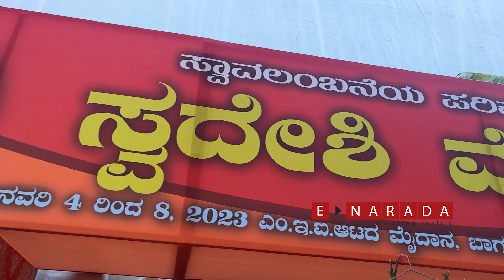RANGOLI Competition | sankranti rangoli | Watch the Glimpses | kolam muggulu simple designs | Pongal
The beautiful Rangoli designs were seen at the Rangoli competition held in Bengaluru on January 8, 2023. The RANGOLI Competition was organised by swadeshi jagran manch

Watch the Glimpses of the kolam muggulu simple designs